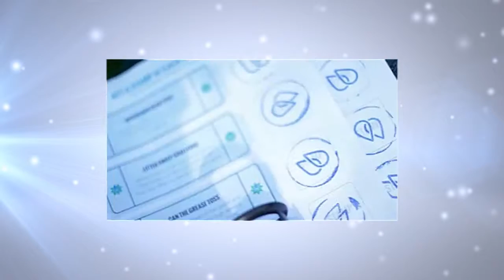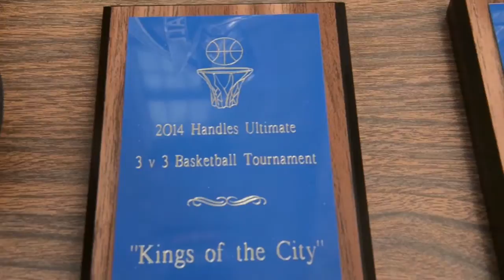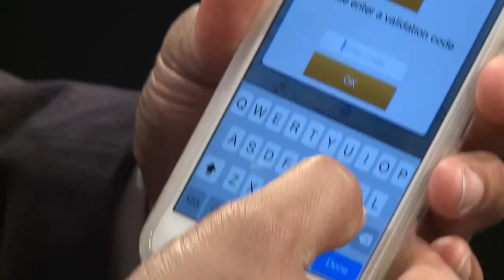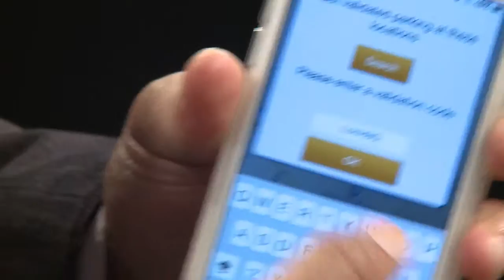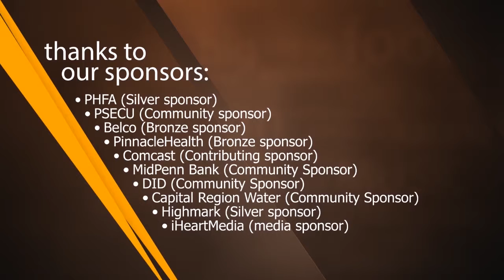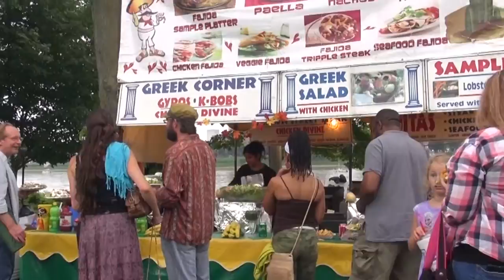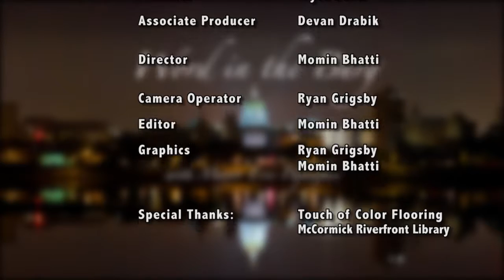Word in the Burg: Kipona 2015